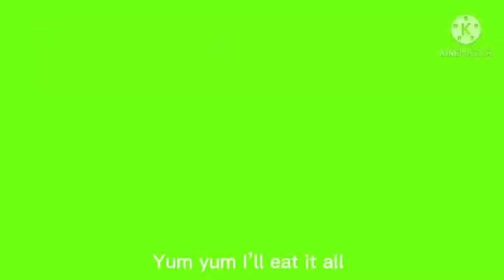Colour Candy Game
a new challenge/game for you all to give a try to and it's quite fun you get to eat the sweets at the end. don't forget to subscribe for more new fun games.

 hus_world_